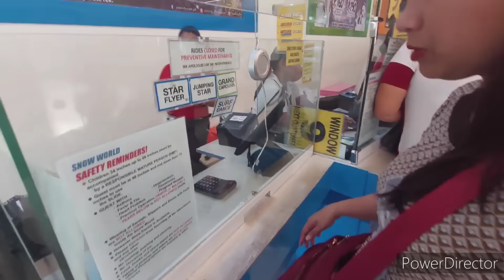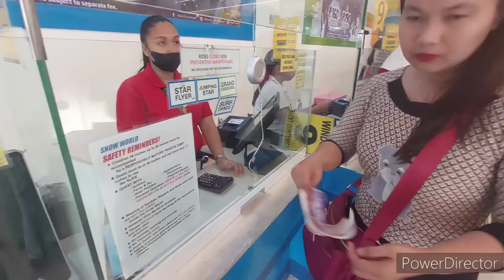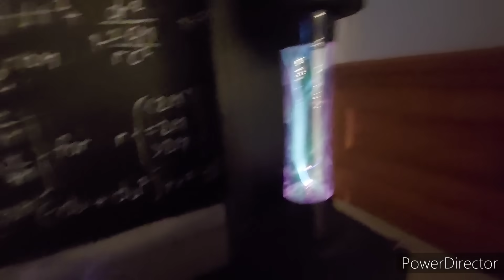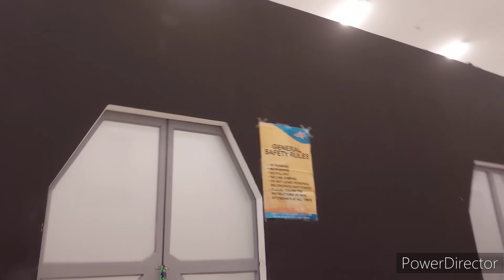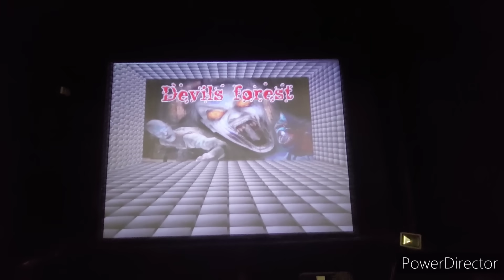Celebration at STAR City.